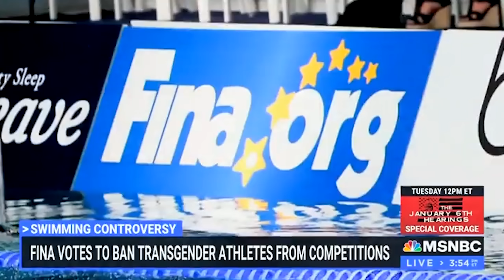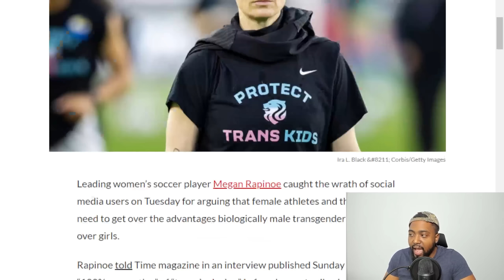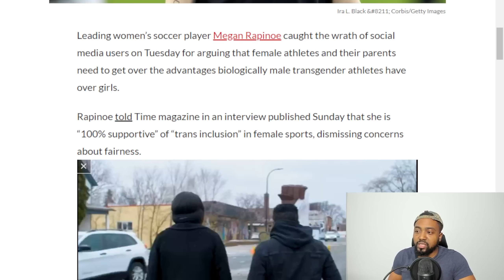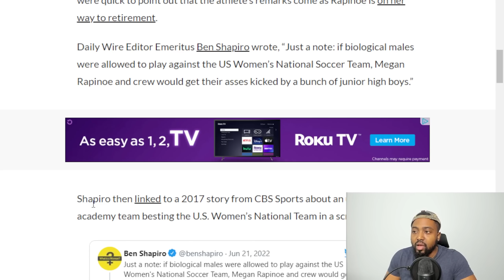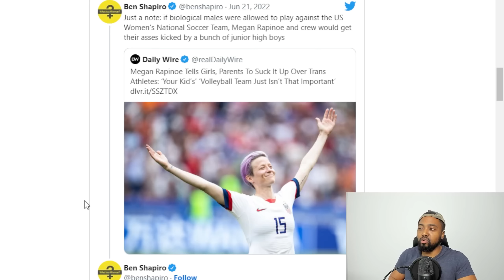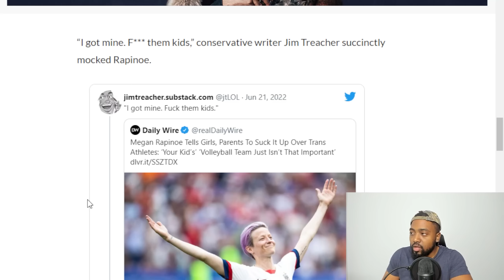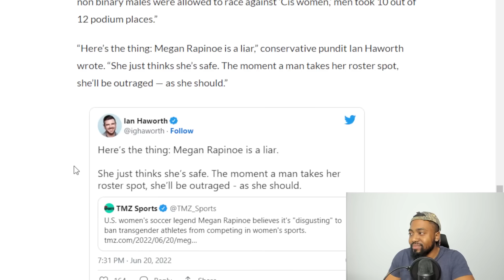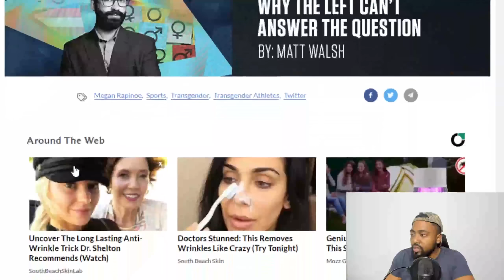Megan Rapinoe TRASHED For Ripping Parents Who Don't Want Kids Competing Against Transgender Athletes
Leading women’s soccer player Megan Rapinoe caught the wrath of social media users on Tuesday for arguing that female athletes and their parents need to get over the advantages biologically male transgender athletes have over girls.